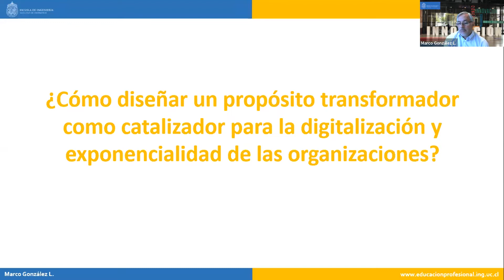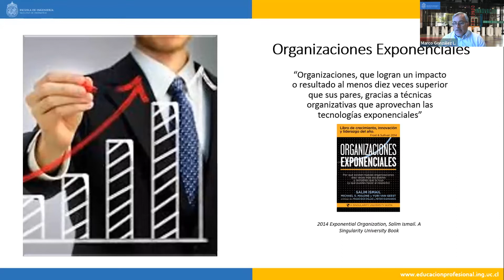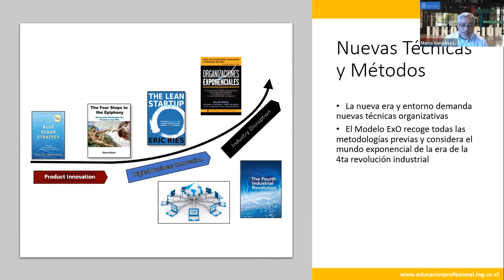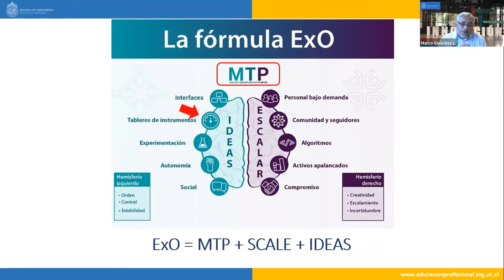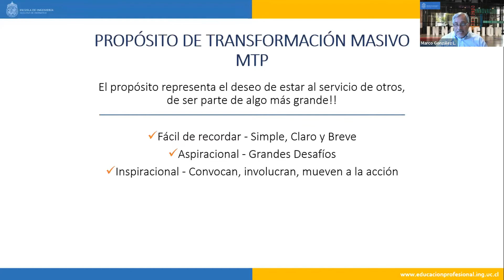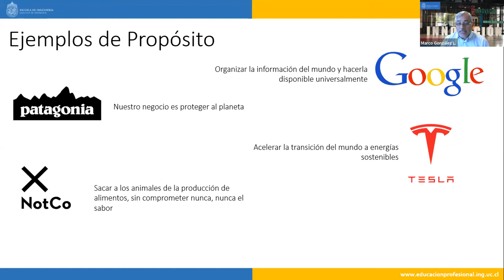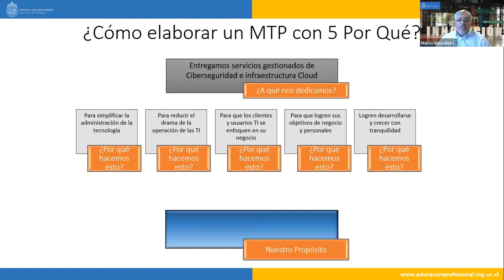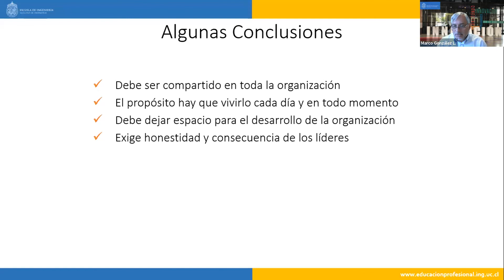¿Cómo diseñar un propósito transformador como catalizador para la digitalización y exponencialidad?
La actividad fue dictada por Marco González, consultor certificado en tecnologías de la información y metodologías de transformación exponencial. Socio Consultor en Qualicit Consultores. Profesor del Diplomado en Transformación digital ágil de Ingeniería UC.